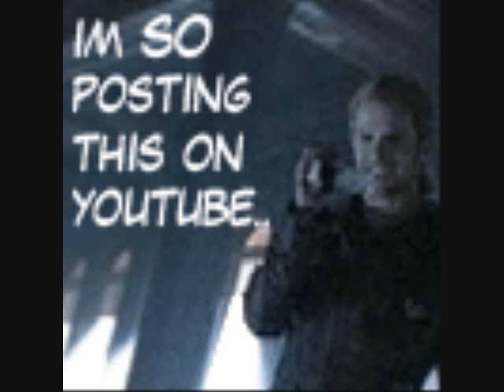Dakota Fanning Gets Top Billing Over Kristen Stewart On New Moon.....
Dakota Fanning Got Top Billing Over Kristen Stewart On The New Moon IMDB Web Site. We thought we'd give you some perspective on how Kristen and Dakotas first convo AFTER this happened!!!